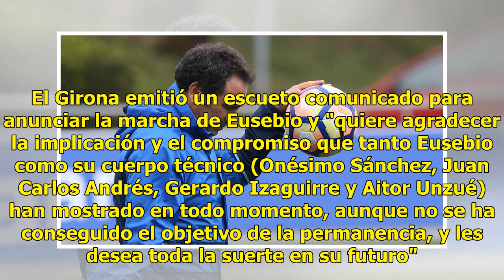Oficial: Eusebio no será el técnico del Girona en Segunda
Eusebio Sacristán ya es historia en el Girona. El entrenador no dirigirá al primer equipo rojiblanco la próxima temporada en Segunda División. El técnico ha puesto su cargo a disposición del club este mismo lunes, se ha aceptado, y de esta manera, ha renunciado al año de contrato que tenía firmado. ...